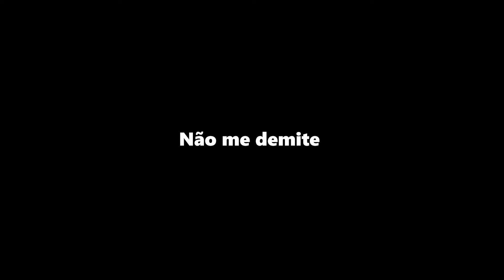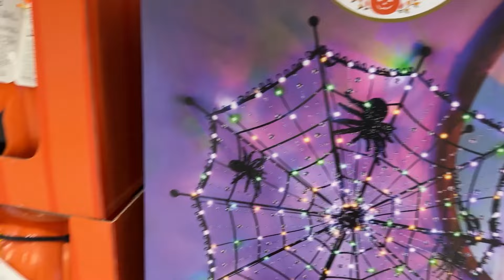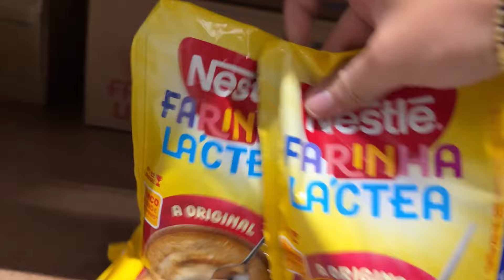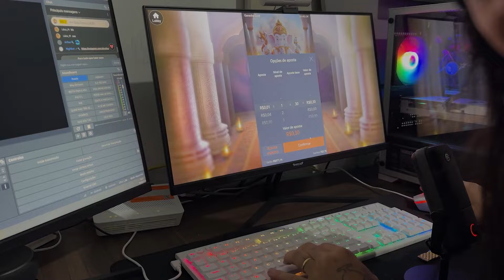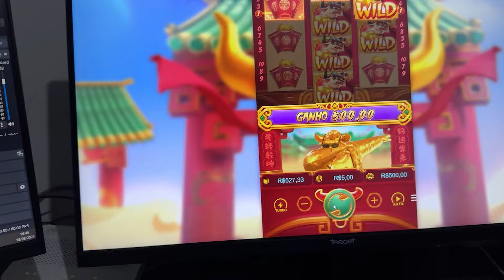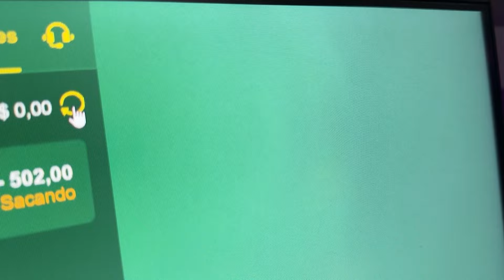VOU FAZER MAIOR HALLOWEN DO BRASIL ? 👻 VLOG HALLOWEEN SKYZERA